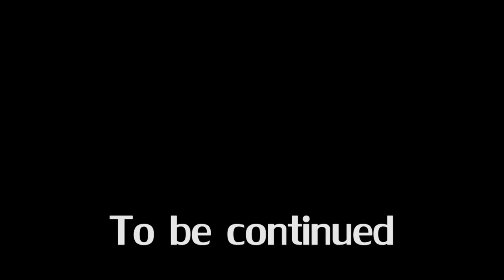งานแห่พระเพชรในวันสงกรานต์? - โมเมมีสงกรานต์แม่สะเรียงทริป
สงกรานต์เดือน 6 ไม่ใช่ โมเมคนดองคลิป 2018
มาต่อทริปสงกรานต์ที่แม่สะเรียงตอนที่ 2
วันนี้พาไปใส่บาตร ปั่นจักรยานไปเดินกาดเช้า กินไข่ลวก
นั่งทำขนมจ๊อก ไปเล่นน้ำในงานแห่พระเพชร
ต่อท้ายด้วยการพาไปเดินตลาดนัดคนเดินแม่สะเรียง